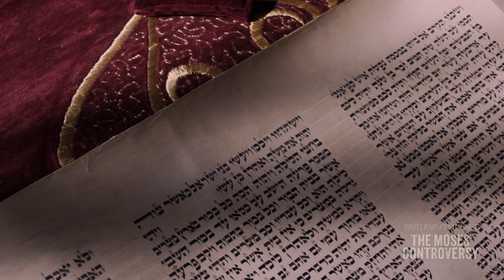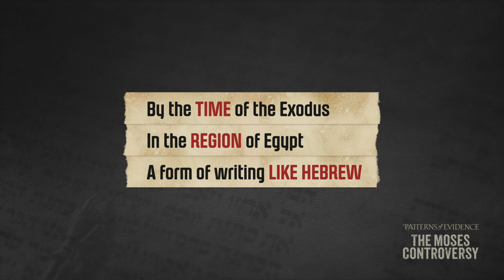CLIP: How Was the Torah Written? – Patterns of Evidence: The Moses Controversy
Writing the Torah – Patterns of Evidence: The Moses Controversy

Many wonder whether or not Moses wrote the first books of the Torah. How was the Torah written? Can we prove that Moses wrote them?

Award-winning investigative filmmaker Timothy Mahoney and his Patterns of Evidence team consider the three criteria for this to be true in The Moses Controversy movie.